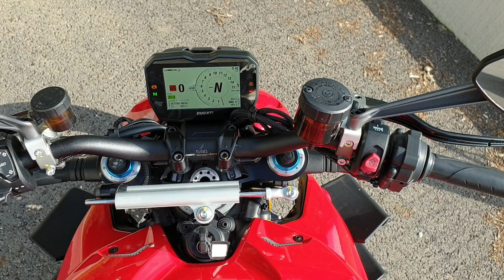Essai Ducati Streetfighter V4 :Toutes les reponses à vos questions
Un essai en français pour répondre à toutes vos interrogations sur la Streetfighter Ducati V4 S